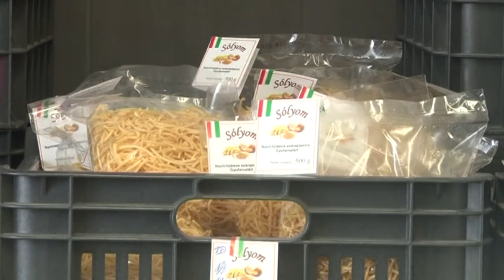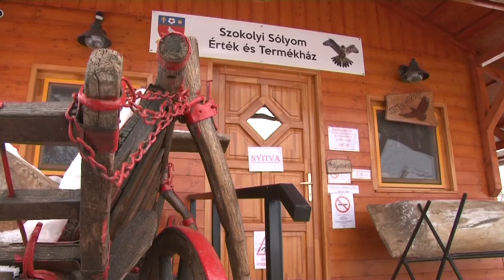Nagyszokoly önellátó falu 20180302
Nagyszokoly önellátó falu zöldség termesztés gyümölcs termesztés , feldolgozó üzem,  házi tészta üzem, állat tenyésztés